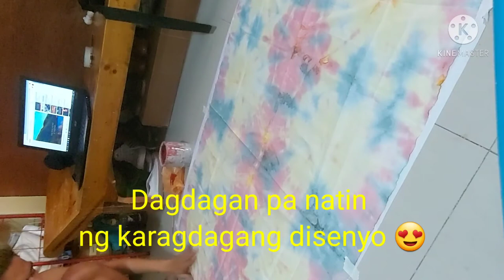DIY Tie Dye pillow and Curtain !